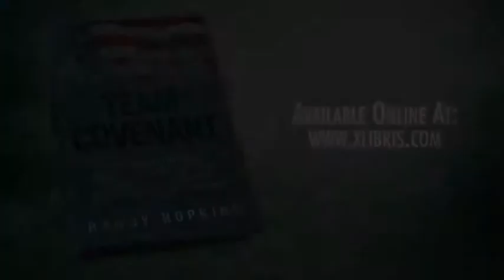Xlibris Book Trailer Team Covenant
Team Covenant by Xlibris Author Randy Hopkins

Overview:
LEARN HOW TO ... Build a Culture of Self-motivated Employees Willing to own Their Piece of the Business, and to be Held Accountable for Results

- Profit from understanding the difference between apathy and futility and how it can greatly benefit your company.
- Transform your environment by making performance management work.
- How knowing this Kool-Aid isn't for everyone, can uniquely position your enterprise.
- Identify your company as the one to work for by following and implementing the step-by-step business model.
- Ingeniously get employees and organizations to hold each other accountable.
- Get everyone in your organization to embrace the trend of real teamwork.